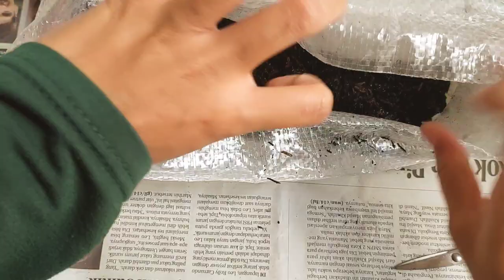Vlog; Repotting ~ Building Mini garden in my bedroom 🌻🍃 | kost Room 🌵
hi, welcome to my video on youtube channel .. !! Hope you enjoy with my simple video :)

So from now, I live in a boarding house, so I want to make this room even more comfortable :)

~Wappy watching~ ___

°what i use :
Editing: inshot, Phonto

°products mentioned
1. Tali macrame & Kayu gantung

3. Lilin aromatherapy

4. Pot Aesthetic